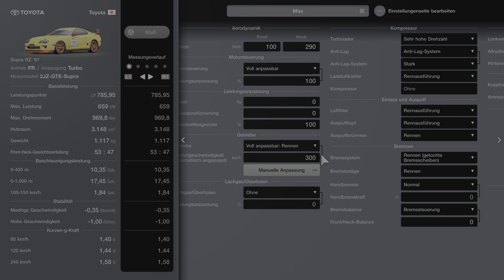Gran Turismo 7 - Toyota Supra RZ ´97 - Hyper Car Parade - Red Bull Ring - Let´s Play - PS5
Gran Turismo 7 - Toyota Supra RZ ´97 - Hyper Car Parade - Red Bull Ring

Tuning: 0:00
Rennen: 0:25
Replay: 09:50